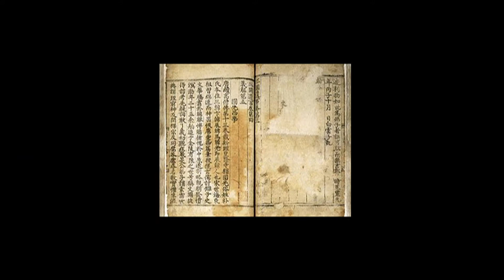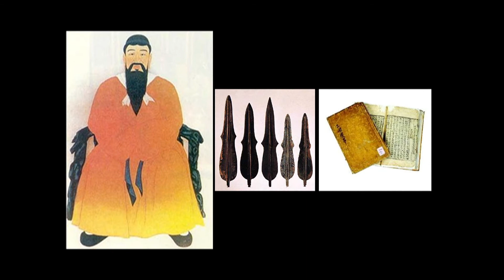삼국유사의 저자 일연스님.wmv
삼국유사의 저자 일연 스님에 대해 알아볼까요?
방송대학TV "동서양 고전의 이해" 과목의 동영상 시리즈 연재입니다.